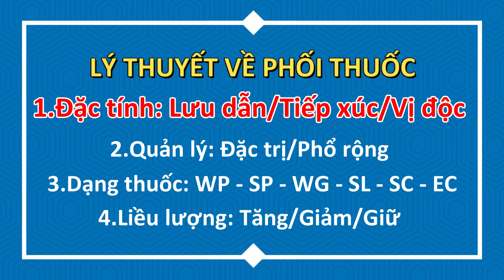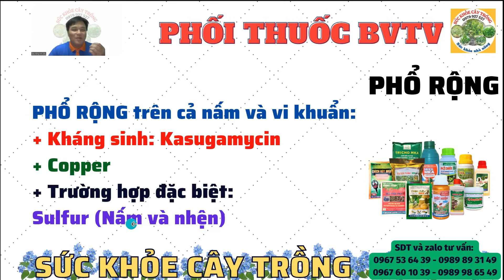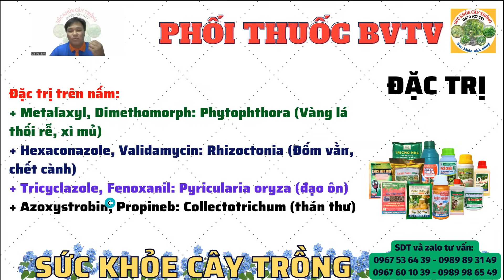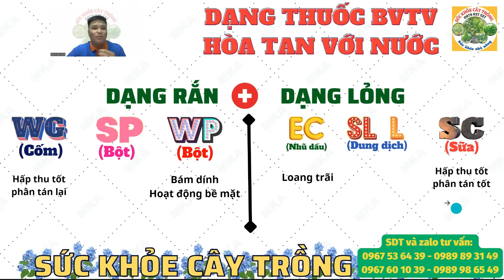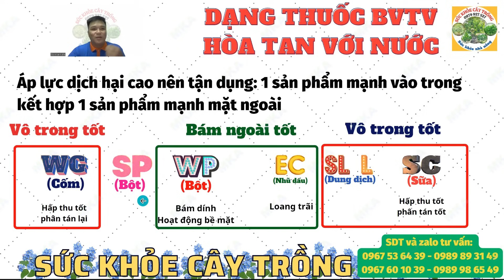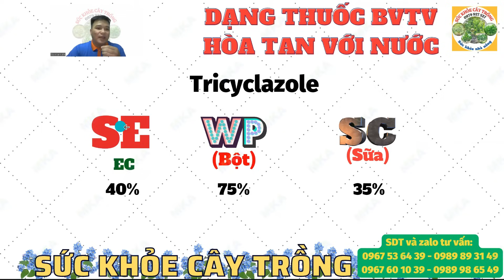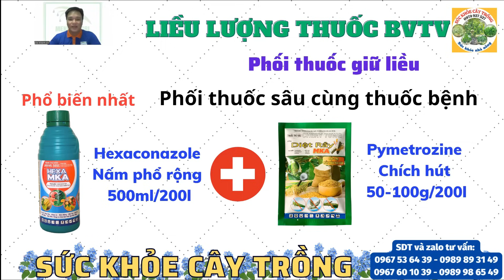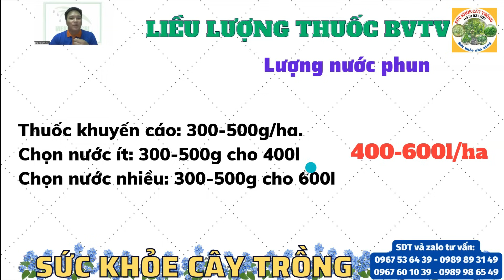Tổng hợp thông tin về các cách phối thuốc hiệu quả cao | Đặc tính, liều lượng, dạng thuốc và quản lý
Kênh "KỸ THUẬT NÔNG NGHIỆP MEKONGAGRI" trân trọng gửi đến quý vị và quý bà con video clip "Tổng hợp thông tin về các cách phối thuốc hiệu quả cao | Đặc tính, liều lượng, dạng thuốc và quản lý" nhằm giúp quý vị và quý bà con ghi nhận thông tin thực tế về phối thuốc.
*Tham khảo sản phẩm qua:
Chúc quý vị và quý bà con thành công!!!